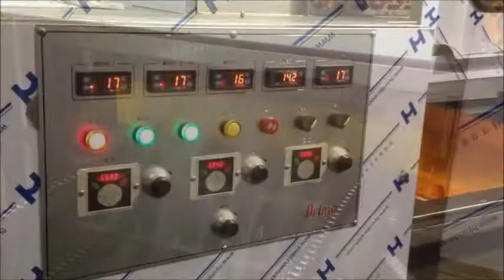Prime Box washer-Tumbling Type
Prime Co., Ltd. from Korea dishwasher company.